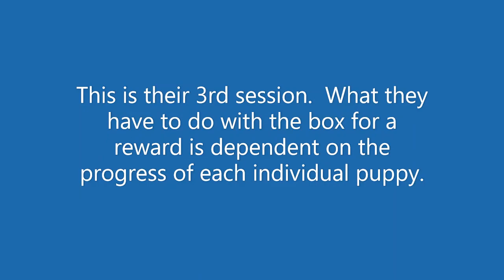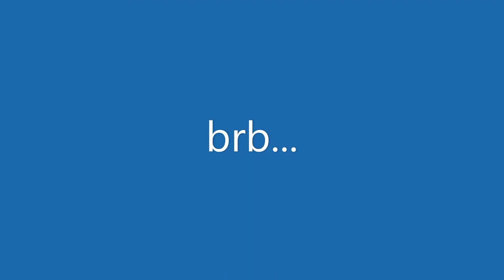Baby Birds - Box Game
The Baby Birds are 5.5 weeks old in this video.